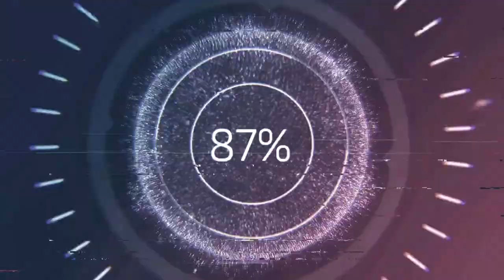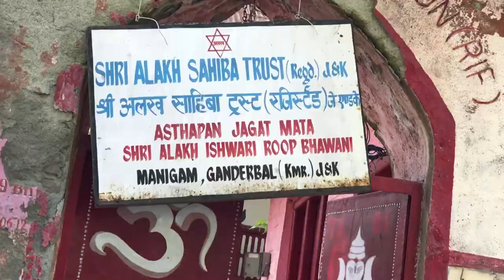Manigam Vlog - Showing Some Important Places of Manigam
Showing Some Important Places of My Village Manigam.
The video was taken by Myself and Mudasir Nazeer by IPhoneX.
Manigam is a Village in District Ganderbal of Jammu and Kashmir. it is situated in the foothills of Harmukh Mountains. Nallah(River) Sindh is flowing in front of this village adding more beauty to this.
Some Important Places in this are:
Jamia Masjid Manigam, Environmental Park, Nallah Sindh, Manigam Wayil Bridge, Watshan Naag (Spring), etc.